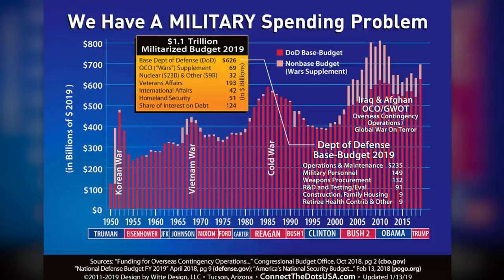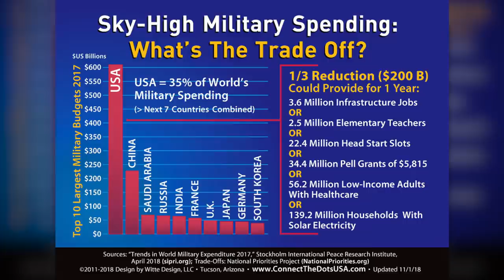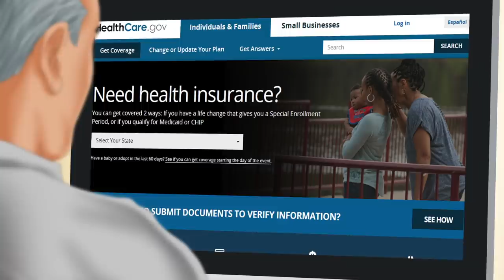Trump HUMILIATED Himself During ABC News Town Hall—His Brain is Completely Broken